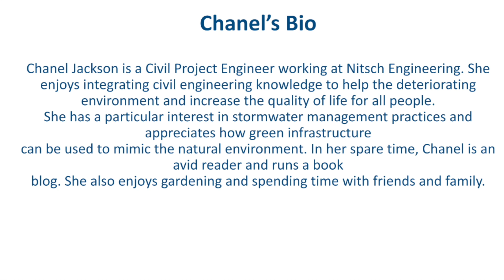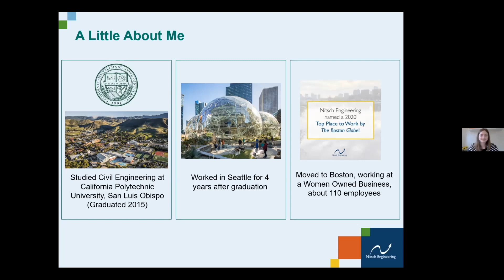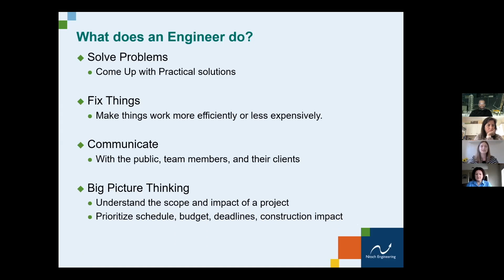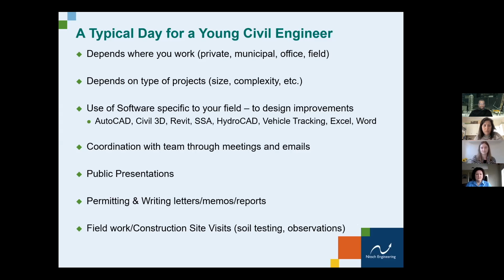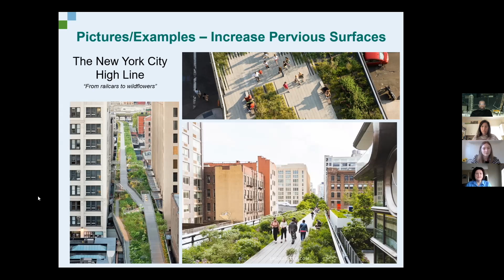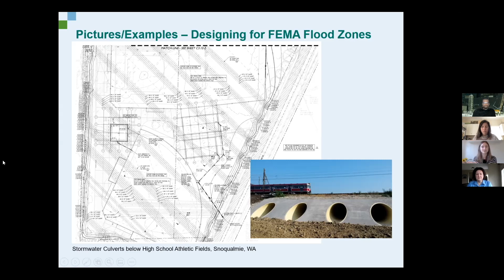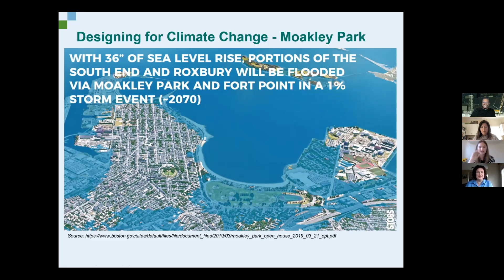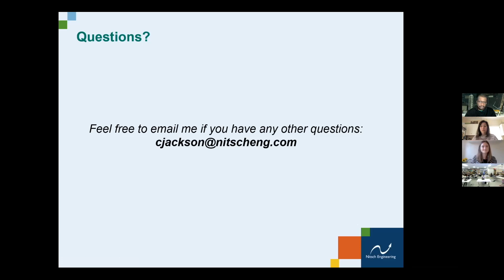DSA Engineering Career Spotlight 03 Woman in Engineering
2 Female Engineers from Niche share their professional experiences